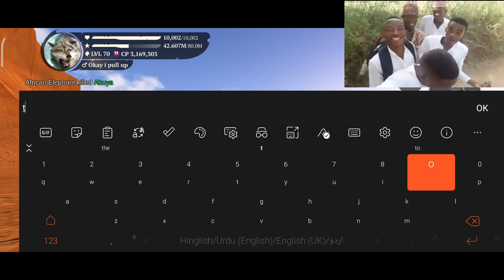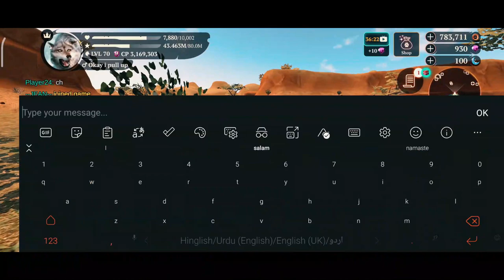The wolf new map :o. 5k wolf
this video was about the wolf online simulator wich is multiplayer game in which you can join players from all around the globe
i dont any any kinda a short video(except the wolf game ) or song used in the video. i respect owner of content and will responsible to remove it if owner has some issue :)
credits